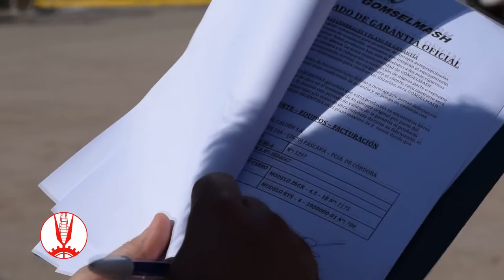Picadora de forraje FS80 Gomselmash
La cosechadora de forraje PALESSE FS80 está destinada para grandes y medianas empresas agrícolas. Gracias al potente mando directo de alimentador del eje cigüeñal la máquina logra una óptima relación del rendimiento y la potencia consumible. El rendimiento de la máquina también sube gracias al paso unidireccional de la materia triturada.